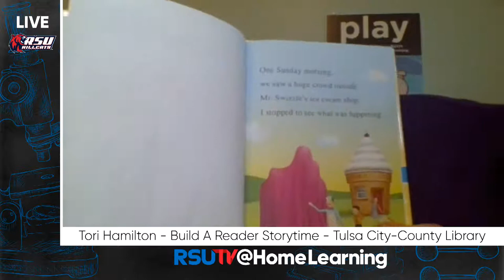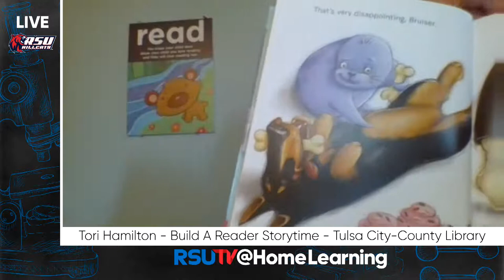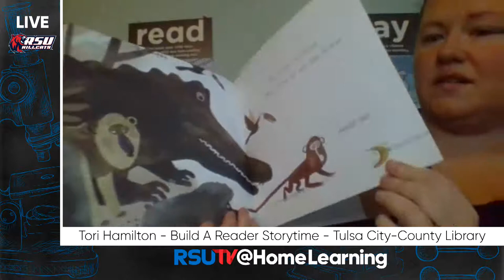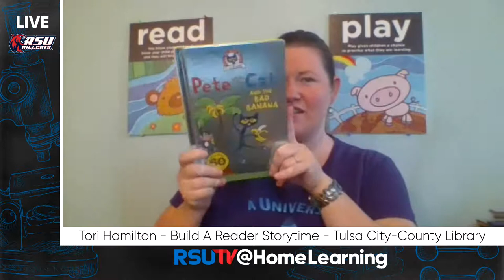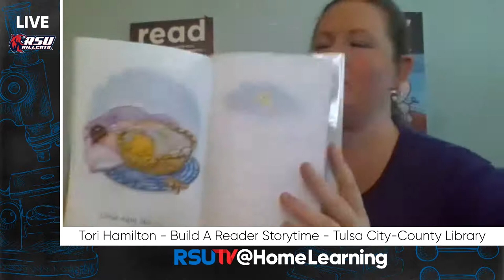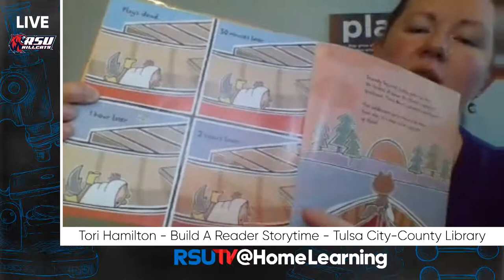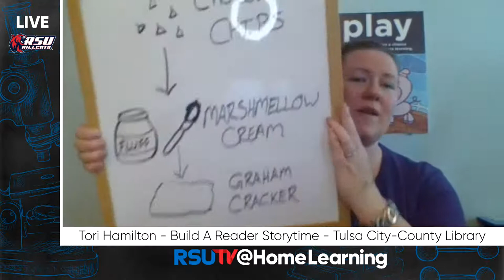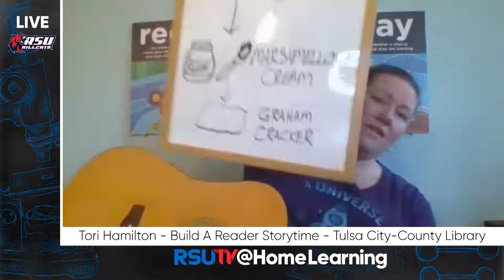RSU TV @HomeLearning May 8th